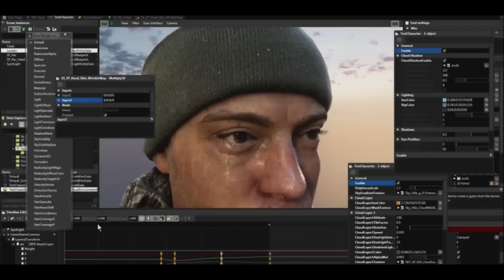FIFA 17 | NOVO MOTOR GRÁFICO?